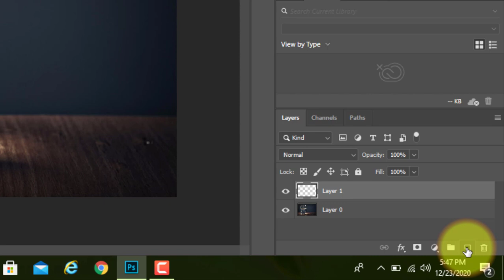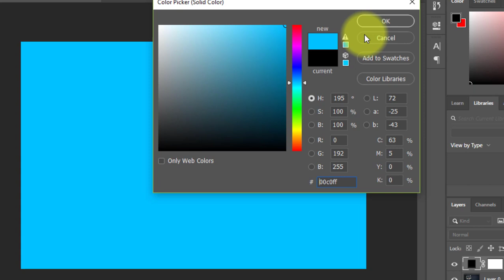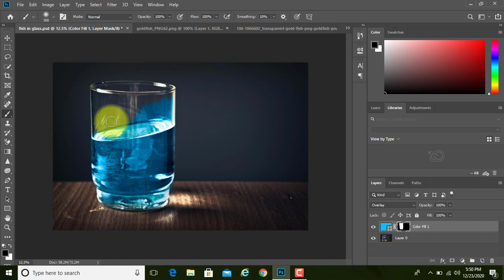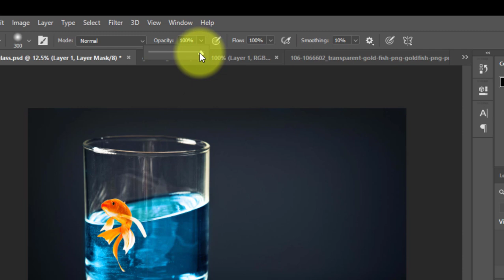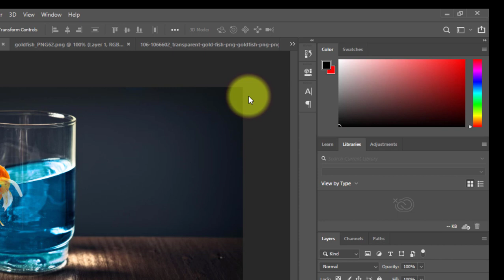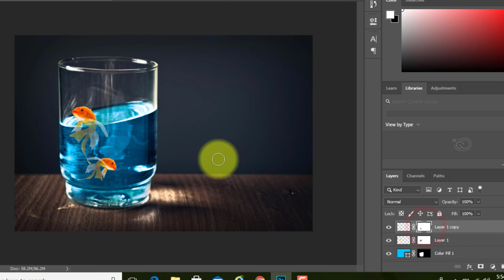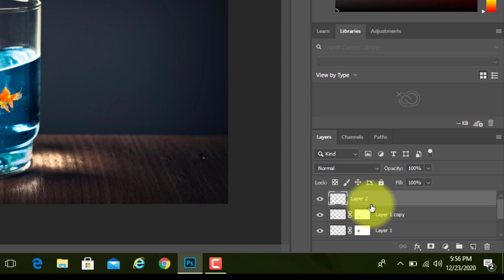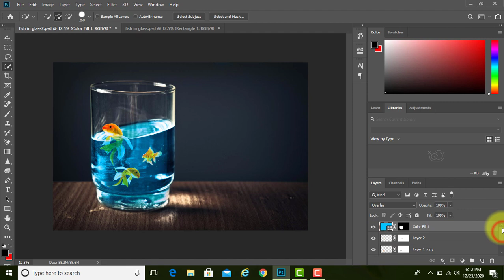Photoshop Tutorial | Photo Manipulation | Water Splash in Glass